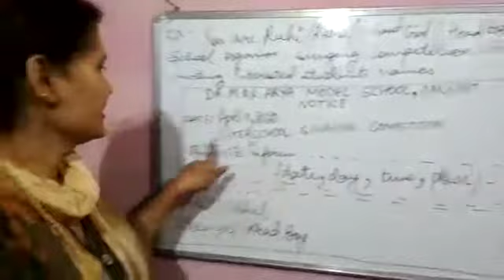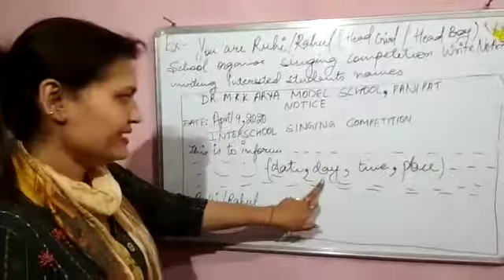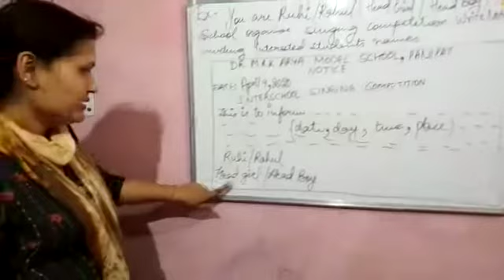10 april Class- 7th Topic- Sentence contd....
10 april Class- 7th Topic- Sentence contd.